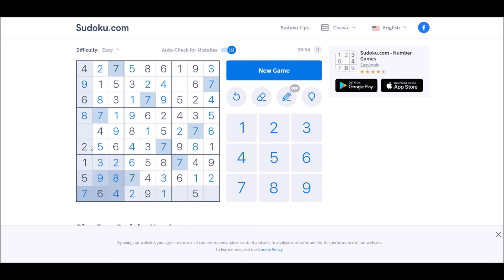Sudoku 10/28/21 easy - no copyright Lusciousness